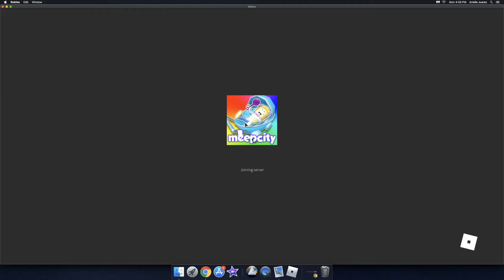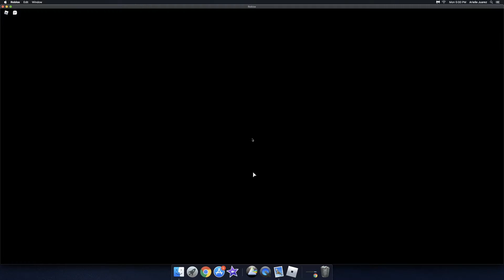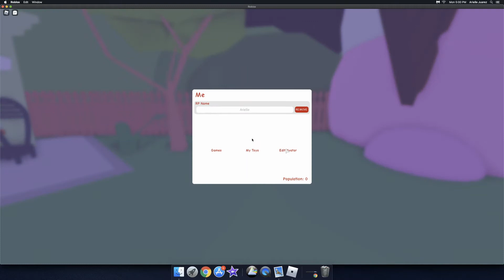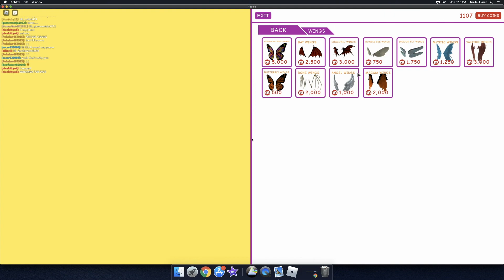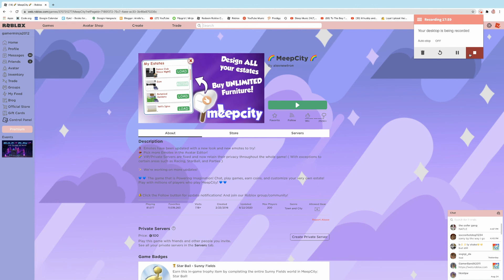First Time Playing Meepcity!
:] ye if u want face reveal in like 2 more years just get meh to like 500K subbs!